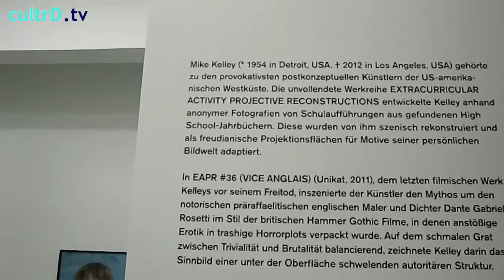5517.CultrD Julia Stoschek Collection Number 6 Flaming Creatures Kultur Düsseldorf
- Die Julia Stoschek Collection bietet nun Number 6 Flaming Creatures, kuratiert von Julia Stoschek selber, u.a. mit Werken von Mike Kelley, Paul McCarthy, John Bock, Lizzie Fitch, Birgit Hein, Bruce Nauman, Tony Oursler, Paper Rad, Peaches, Aura Rosenberg, Ed Ruscha, Jack Smith, Gwenn Thomas, Ryan Trecartin.

Als die Liebe zum Unnatürlichen, zum Trick, zur Übertreibung, so bezeichnet die Autorin Susan Sontag den Begriff des Camp. Dieser ist zentraler Leitgedanke in der Neupräsentation der JULIA STOSCHEK COLLECTION.
Camp ist eine überpointierte Art der Wahrnehmung, die sich im Zuge des Ästhetizismus und des Dandytums entwickelte. Den Anfang nahm Camp an der Schwelle vom 19. zum 20. Jahrhundert und fand seinen Höhepunkt in den 1950er- und 1960er-Jahren.
Eine zentrale und historisch wichtige Ausgangsposition der Ausstellung sind die Arbeiten des US-amerikanischen Künstlers, Performers und Underground-Filmemachers Jack Smith (Geboren 1932. Gestorben 1989), dessen skandalumwobener Film FLAMING CREATURES (1962-63) auch der Ausstellung den Titel gibt.
Jack Smiths Werk hat eine ganze Generation von Künstlern wie Andy Warhol, Robert Wilson, Cindy Sherman, John Waters und Mike Kelley entscheidend geprägt. Ohne ihn wären Camp, Punk oder die Pop-Postmoderne sowie das experimentelle Theater nicht zu denken.
FLAMING CREATURES erweist sich als Surrogat, das sich in den einzelnen Künstlerpositionen als extremes, überbordendes Element manifestiert und materialisiert. Dabei ist Jack Smith nicht als Ideengeber anzusehen, sondern ist Schlüsselfigur im Umgang mit Realität und Fiktion, Identität und Geschlecht.

Allen Positionen der Ausstellung ist die Aneignung oder Vereinnahmung von fiktiven Realitäten oder kreatürlichen Prozessen gemein. Künstlerische Positionen wie die von Aura Rosenberg, aber auch die von Tony Oursler, Bruce Nauman und Paul McCarthy richten den Fokus der Ausstellung auf die Selbsterforschung des Künstlers und seiner Entfremdung. Mittels Maskierung oder clownesker Überhöhung erschaffen sie eine neue Ebene, die sich nicht auf das Filmische beschränkt, sondern den Körper als Aktionsfläche miteinschließt.
Der bewusste Umgang mit Pop- oder Trivialkultur ist darüber hinaus ein weiteres verbindendes Element. Insbesondere Ryan Trecartin, Ed Ruscha aber auch Paper Rad, Mike Kelley und John Bock ironisieren und adaptieren diese in ihren Arbeiten.

Julia Stoscheks verrückte Video-Welt
VON ANNETTE BOSETTI - 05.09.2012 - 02:30

Die sechste Ausstellung der Julia Stoschek Collection wird am Freitag, 19 Uhr, in der Schanzenstraße 54 in Düsseldorf eröffnet. Erster Publikumstag ist Samstag, 9. September, von 11-18 Uhr. Das Sammlungshaus ist nur samstags offen, kann aber auf Anfrage auch an anderen Tagen besucht werden.

Es ist ihre sechste Ausstellung, die vierte Sammlungspräsentation. Julia Stoschek hat wieder reichlich und qualitätvoll eingekauft in den Ateliers der international bedeutenden Videokünstler. Raritäten ergänzen ihre auf 530 Stück angewachsene Sammlung sogenannter zeitbasierter Medien: Filme, Videos, Fotos und Installationen. Jetzt zeigt die Kuratorin Stoschek bis Januar 2013 ihre Neuerwerbungen, breitet sie in ihrem aufwendig umgebauten Düsseldorfer Schatzhaus aus.

"Ich bin der Kopf", sagt die Betriebswirtin aus Coburg, die dank ihrer Abstammung aus der Brose Fahrzeugteile GmbH imstande ist, sich seit vielen Jahren allein und umfassend der Kunst zu widmen. Selbstbewusst ist die 37-Jährige. In der zeitgenössischen Kunstszene ist sie den Tonangeberinnen zuzurechnen, deren Urteil selbst in New York gefragt ist. Sie weist auf monatelange Vorbereitungen hin für diese Ausstellung "Number six: Flaming Creatures" und auf bauliche Investitionen, die sie nicht beziffern mag: "Über Geld rede ich grundsätzlich nicht."